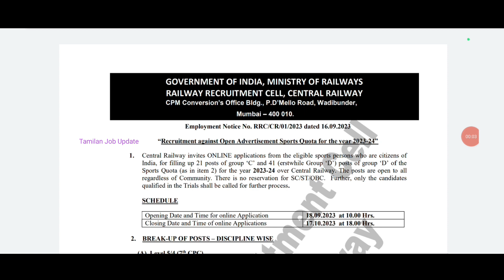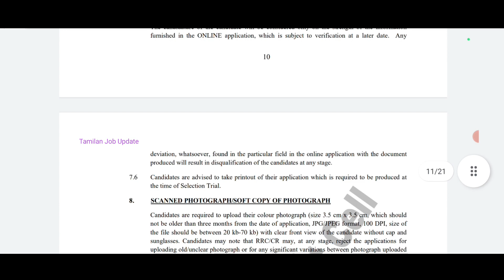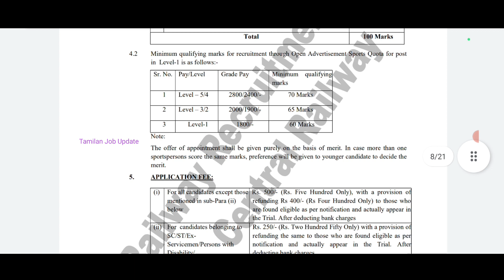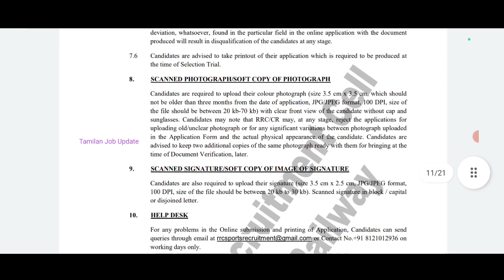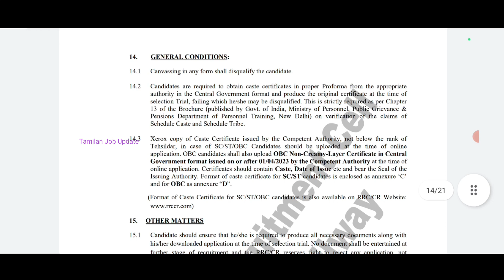🚂ரயில்வே துறை அரசு வேலை//சம்பளம்-21700+//10th to Any Degree//தேர்வு இல்லை//Government Job//TAMIL.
ரயில்வே துறை அரசு வேலை..